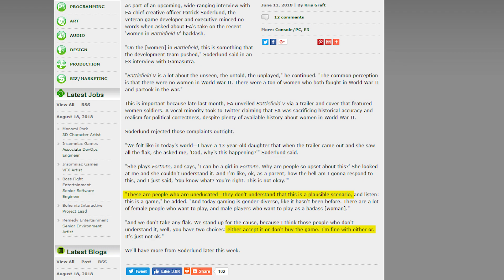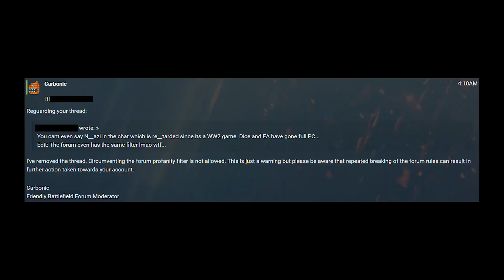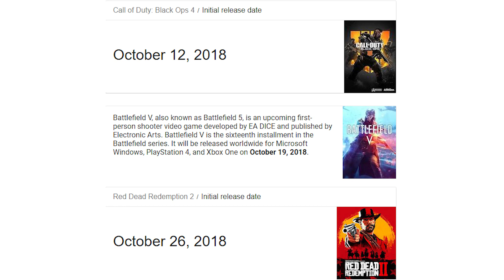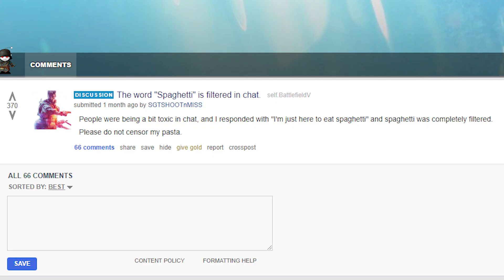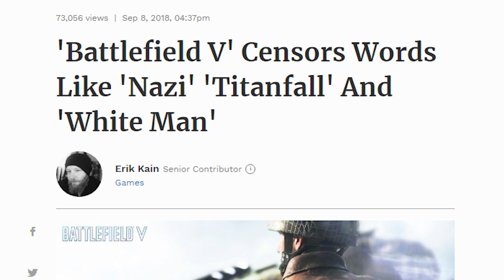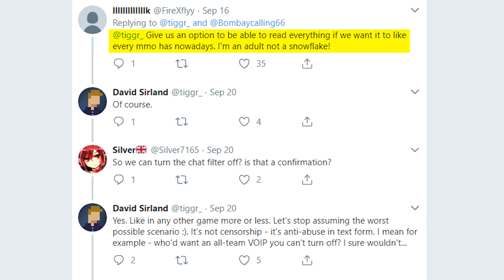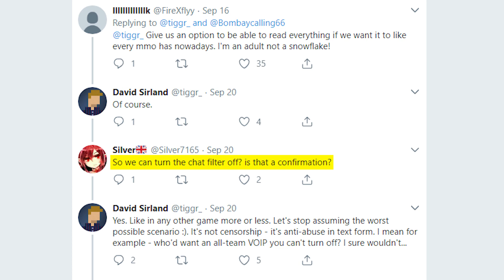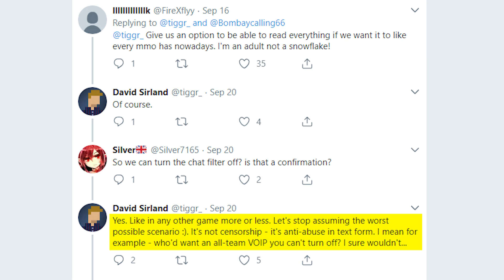Battlefield V Dev Responds to Claims of Censorship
TOP PATRONS
[CIPHER]
 - Thelionsam
 - Shawn Duane Cottrell
[BIG BOSS]
 - SolidJake
 - Alex Moretti
 - Vin Giorgio
 - Casual Ninja
[BOSS]
 - Matthew Szalkiewicz
 - Peter
 - Zander Rose
 - justconst
 - comfyHat
 - Jonathan Ball
 - Michael Redmond
[LEGENDARY]
 - oh2one2
 - SweGabe
 - David Doty
 - Michael P. Reid
 - Mark Taylor
 - Christopher Davis Kildahl
 - Jade Rose
 - Prismat Dragoon
 - Darien Cunningham
 - Teemu Hattukangas
 - Princess Stabbity
 - Jake Betts